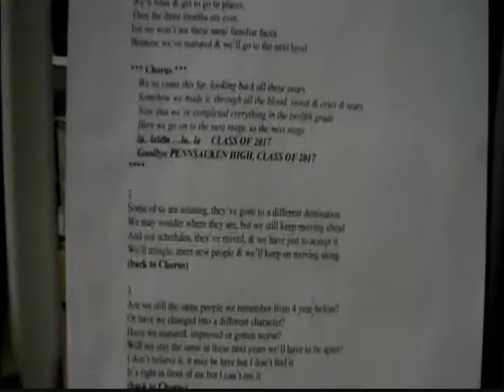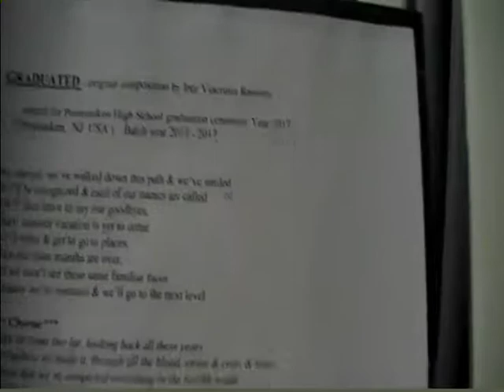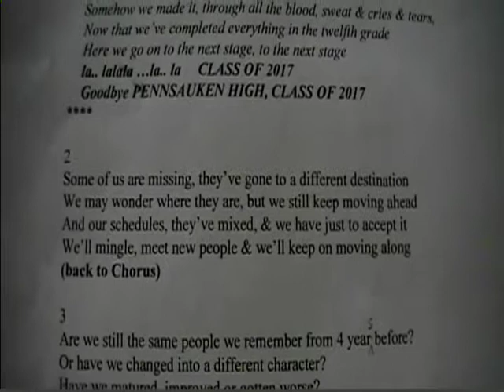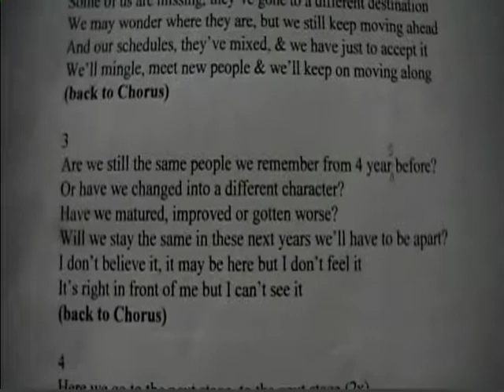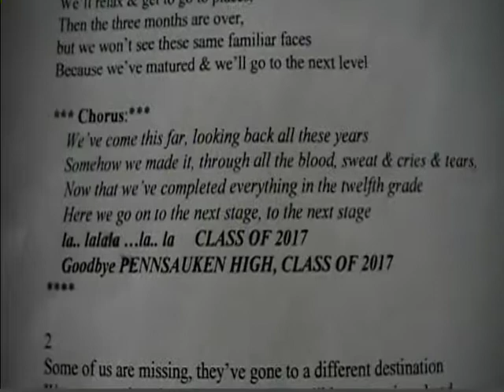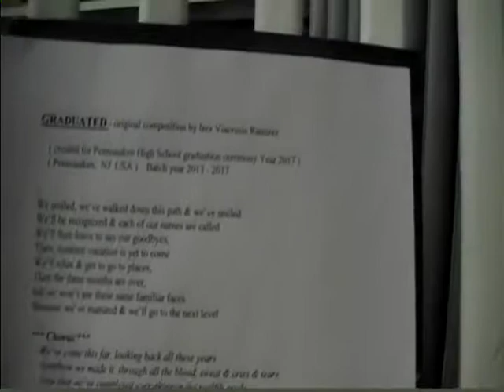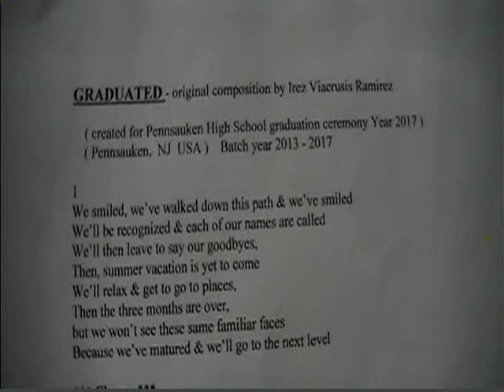Pennsauken HS 2017 GRADUATION SONG -original by Irez V Ramirez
Graduation  song composed & sang  by  Irez. to be performed on graduation ceremony in Pennsauken High School, Pennsauken,  NJ

GRADUATED - original composition by Irez Viacrusis Ramirez

    ( created for Pennsauken High School graduation ceremony Year 2017 )
    ( Pennsauken,  NJ  USA )    Batch year 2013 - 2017

1
We smiled, we’ve walked down this path & we’ve smiled
We’ll be recognized & each of our names are called
We’ll then leave to say our goodbyes,
Then, summer vacation is yet to come
We’ll relax & get to go to places,
Then the three months are over,
but we won’t see these same familiar faces
Because we’ve matured & we’ll go to the next level

*** Chorus:***
    We’ve come this far, looking back all these years
    Somehow we made it, through all the blood, sweat & cries & tears,
    Now that we’ve completed everything in the twelfth grade
    Here we go on to the next stage, to the next stage
    la.. lalala …la.. la     CLASS OF 2017
    Goodbye PENNSAUKEN HIGH, CLASS OF 2017

2
Some of us are missing, they’ve gone to a different destination
We may wonder where they are, but we still keep moving ahead
And our schedules, they’ve mixed, & we have just to accept it
We’ll mingle, meet new people & we’ll keep on moving along

3
Are we still the same people we remember from 4 year before?
Or have we changed into a different character?
Have we matured, improved or gotten worse?
Will we stay the same in these next years we’ll have to be apart?
I don’t believe it, it may be here but I don’t feel it
It’s right in front of me but I can’t see it

4
Here we go to the next stage, to the next stage (2x)
Lalala… lalala …lalala lalala la lala (3x)

Bye ! BYE !.